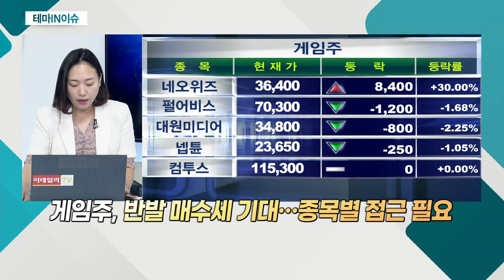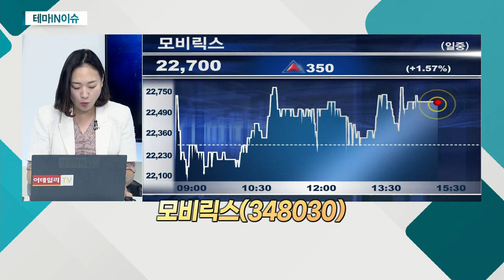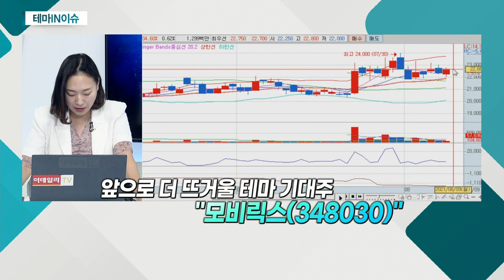모비릭스(348030)... 게임주_테마IN이슈 (20210809)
- 中, 게임산업 규제 불안감 등… 대다수 하락세
- 반발 매수세 기대… 종목별 접근 필요

모비릭스(348030)
- 모바일 게임 개발ㆍ퍼블리셔
- 오픈마켓 기반 캐주얼 게임 퍼블리싱
- 다작으로 편중되지 않는 매출 구조 확보
- 지분의 약 21% '네오위즈' 관련 지분